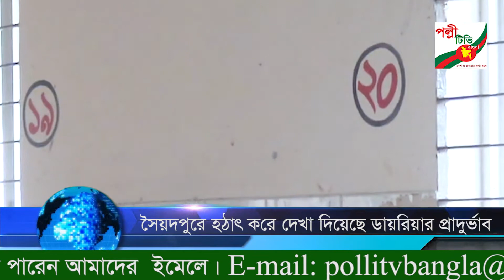সৈয়দপুরে হঠাৎ করে দেখা দিয়েছে ডায়রিয়ার প্রাদুর্ভাব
আরেফিন আকবর, নীলফামারী:
নীলফামারীর সৈয়দপুর উপজেলায় হঠাৎ করে দেখা দিয়েছে ডায়রিয়ার প্রাদুর্ভাব । গত কয়েক দিনে অর্ধ শতাধিক ব্যক্তি ডায়রিয়ায় আক্রান্ত হয়ে হাসপাতালে ভর্তি হয়েছেন।
চিকিৎসকগণ জানান, খাদ্যে বিষক্রিয়া অথবা পানিজনিত কারনেই রোগে আক্রান্ত হয়েছেন তারা। বৃহস্পতিবার থেকে শািনবার পর্যন্ত এই তিন দিনে ৫২(বাহান্ন) জনকে চিকিৎসা দেয়া হয়েছে। অনেককে আবার পাঠানো হয়েছে রংপুর মেডিক্যাল কলেজ হাসপাতালে।